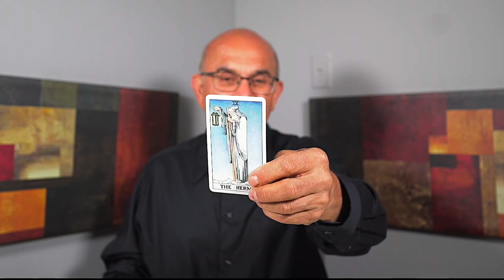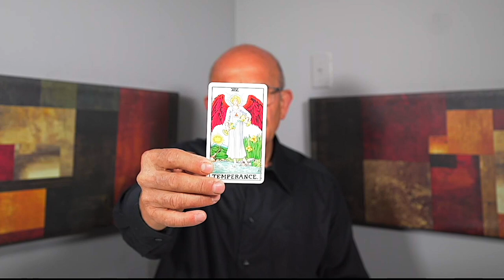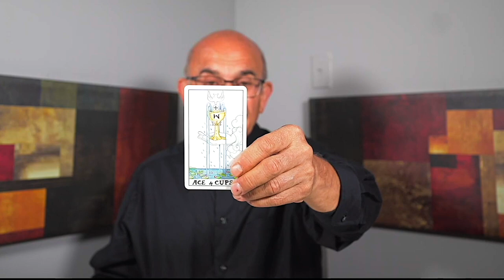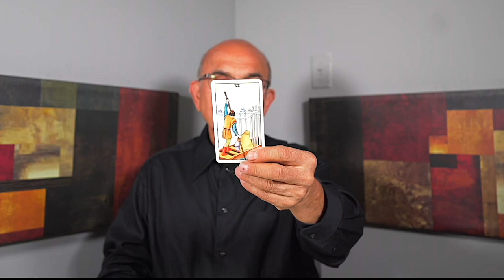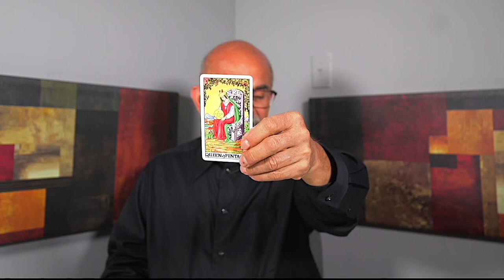ARIES — WARNING! — YOUR INTUITION WAS RIGHT ABOUT THIS PERSON! — AUGUST 2023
Welcome to my tarot reading for Aries! Get ready to embrace the exciting journey that awaits you. In this powerful tarot reading, we will explore the cosmic energies surrounding your sign, offering guidance and insight for the next chapter of your life.

As a Aries, you are about to embark on a transformative path filled with new possibilities and opportunities. This tarot reading is designed to empower and guide you as you step into your next chapter with confidence and determination.

Aries,Aries Tarot,Aries Tarot Reading,Aries Today,Aries Tarot Today,Aries Horoscope,Aries Daily